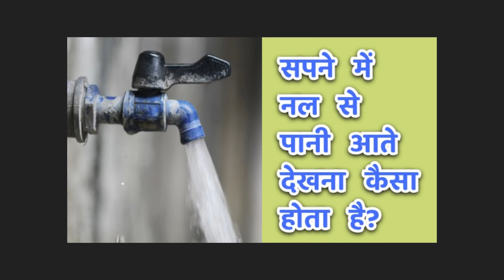सपने में नल से पानी आते देखना| Sapne me nal se pani aate dekhna| Seeing tap/pipe in dream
सपने में नल से पानी आते देखना कैसा होता है
Sapne me nal se pani aate dekhna kaisa hota hai
Seeing water coming from tap/pipe in dream meaning in hindi
सपने में नल से पानी आते देखने का मतलब
Sapne me nal se pani aate dekhne ka matlab
Seeing water coming from tap/pipe in dream meaning
dream about water coming from tap/pipe in dream
Seeing tap/pipe in dream
Seeing water coming from tap/pipe in dream